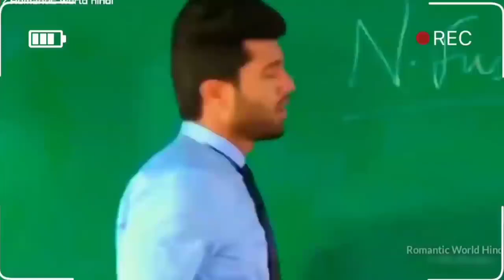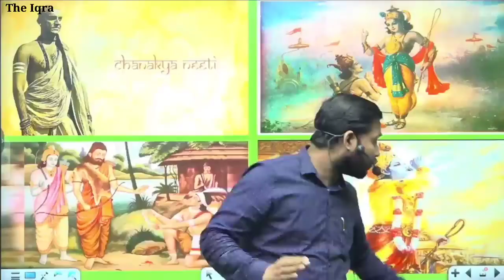Khan sir ki bate sach hai ke bar sabhi dekhe please